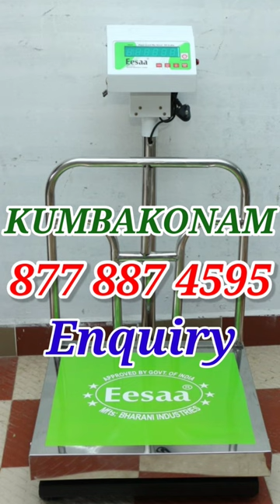Weight machine kumbakonam | SA SCALES⚖️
Weight Machine | Electronic Scale | Weighing Machine Kumbakonam | Coimbatore ⚖️